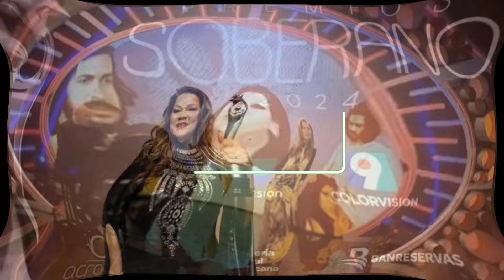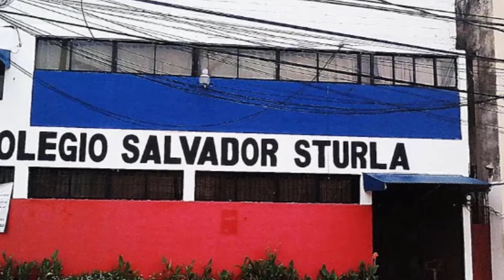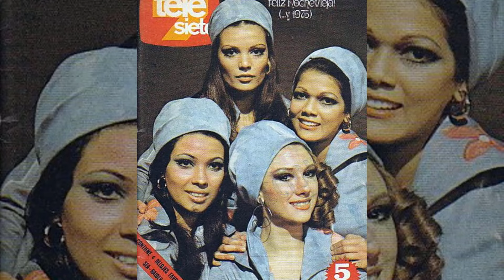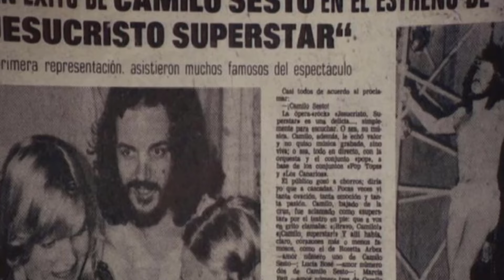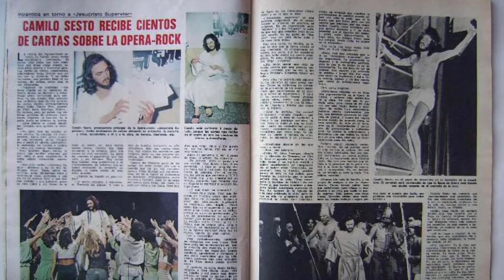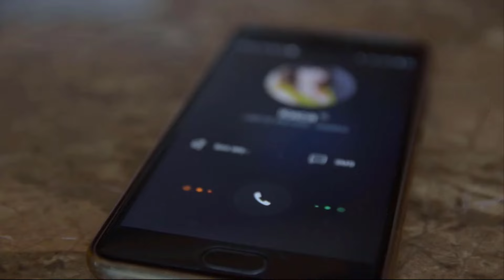la triste historia de Ángela Carrasco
Hola que tal amigos, bienvenidos a Tutoriales Gerberín, el día de hoy, hablaremos de Ángela Carrasco y su Triste Historia.